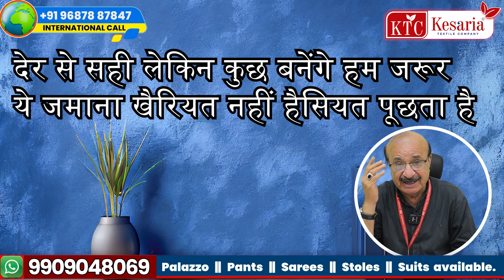સફળતા માટે માર્ગ? Motivational Video in Gujarati | Business Guide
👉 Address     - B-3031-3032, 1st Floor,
                             Millennium Textile Market - 1,

🚀🌍 Embark on a journey where success meets the ground! Join us as we explore inspiring success stories of individuals who have seamlessly connected with the earth to reach unparalleled heights. Whether you're an entrepreneur or an aspiring business enthusiast, these stories will ignite the spark of motivation within you.

🚀 In this edition of Success Stories, we delve into the strategies and experiences of those who have seamlessly blended their ambitions with the essence of the land. From overcoming challenges to scaling new heights, witness the power of determination and resilience.

🌟 Join the movement and discover how connecting with the earth can lead you to the pinnacle of success. Learn valuable insights, gain inspiration, and fuel your entrepreneurial spirit. Success is not just a destination; it's a journey, and these stories are your roadmap.

📌 Don't miss out on the latest trends in business motivation! 🌈🔥💼🌟👗🛒